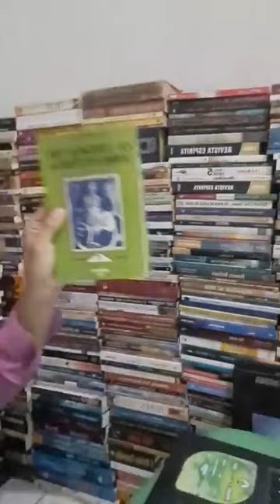Os Enigmas da Sobrevivência ☆ Sexta Parte 06